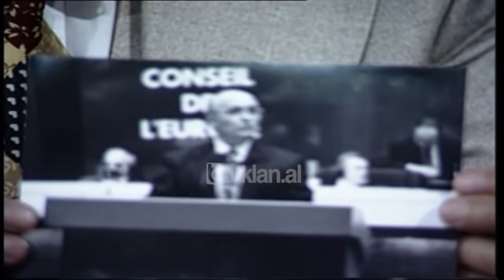Opinion - Pjeter Arbnori: Jeta dhe Karriera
Video Arkiv/  Intervista e Pjetër Arbnorit
Ai është cilësuar si “Mandela i Ballkanit”, pasi kaloi mbi 28 vite të jetës së tij në burgjet komuniste.
Pjetër Arbnori është ndarë nga jeta prej korrikut të vitit 2006-të. Ai ishte deputet i Kuvendit të Shqipërisë prej vitit 1992 deri në vitin 2005. U zgjodh kryetar i Kuvendit pas zgjedhjeve të vitit 1992 si dhe pas atyre të vitit 1996.
Arbnori u zgjodh të drejtonte seancën e partë të kuvendit më 4 prill të vitit 1992. Vite më parë Arbnori ka folur “pa doreza” në një intervistë përballë gazetarit Blendi Fevziu ku rrëfen detaje rreth jetës së tij.
INTERVISTA E PLOTË E PJETËR ARBNORIT
Blendi Fevziu: Të nderuar teleshikues mirëmbrëma. Ju flas nga studio e Televizionit Klan në këtë intervistë të drejtpërdrejtë me Zotin Pjetër Arbnori, ish-kryetar i Parlamentit shqiptar në vitin 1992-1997. Aktualisht sekretar i Marrëdhënieve Publike i Partisë Demokratike dhe sekretar i komisionit Parlamentar për Mbrojtjen e të Drejtave të Njerut.  Zoti Arbnori mirëmbrëma dhe mirësekeniardhur.
Pjetër Arbnori: Mirëmbrëma.
Blendi Fevziu: Ashtu siç edhe e keni ndjekur nga spoti i transmetuar sot pasdite, intervista me Zotin Arbnori nuk do të jetë një intervistë që i takon vetëm zhvillimeve politike të momentit, nisur nga fakti që ai është Sekretar i Marrëdhënieve me Publikun dhe një nga drejtuesit e lartë të kësaj partie. Do të jetë një intervistë në të cilën do të përqëndrohemi në gjithë karrierën e Zotit Arbnori, duke nisur që nga vitet e para të studimeve e deri tek zhvillimet e sotme politike. Pra, do të jetë një intervistë e cila do të përfshijë edhe ngjarje të dhimbshme për jetën tuaj Zoti Arbnori, duke përfshirë vitet e burgut, arsyen për të cilën u burgosët dhe më pas daljen nga burgu. Sidoqoftë, kjo do të jetë një nga intervistat e para ku ju flisni direkt për teleshikuesit për një problem të tillë.
Pjetër Arbnori: Unë ju flas me kënaqësi. Zakonisht unë nuk kam dhimbje për të kaluarën, i mar me qetësi ngjarjet, qofshin të mira apo të këqija. Do të them që në shkollë kam patur fat. Kam patur mësues të shquar. Klasën e parë e kam bërë në mësonjëtoren e parë shqipe të Korçës. Kam shkuar edhe më vonë e kam vizituar këtë shkollë, klasën ku kam qenë. Kam patur një mësuese të dobët, që quhej Erifili mos gabohem.
Blendi Fevziu: Zoti Arbnori ç’kërkonit ju në Korçë, ju jeni nga Shkodra mos gaboj dhe keni jetuar në Shkodër.
Pjetër Arbnori: Babai im ka qenë oficer, ka qenë me shërbim në Korçë dhe unë e kam bërë klasën e parë në Korçë dhe pastaj kam bërë klasën e dytë, të tretë dhe të katërt në Shkodër. Më vonë unë kam qenë në shkollën Jezuite ku kam patur drejtor Anton Lulin, një mësues i shquar që ka bërë 40 vite burgje dhe internime. Kam patur fatin ta përcjell edhe në banesën e fundit. Veç kësaj kam patur mësues të shquar si Zef Harapin, Kardinalin Mikel Koliqi, Tonin Harapin, kompozitor me të cilin kam qenë më vonë në orkestër, ai i binte pianos unë i bija violinës, ai i binte shumë mirë unë i bija shumë keq.
Blendi Fevziu: I keni rënë shumë vite violinës Zoti Arbnori?
Pjetër Arbnori: I kam rënë disa vite. Do t’iu tregoj edhe një herë për historinë e violinës. Unë u futa të mësoj violinë me shpresën që do të mar triskën 900 gramëshe për bukë dhe triskën A të ushqimit dhe ky ishte një favor i madh.
Blendi Fevziu: Pse ata që mereshin me art kishin favore në triskë?
Pjetër Arbnori: Po, mernin 900 gramë bukë.
*Ky material është pjesë përbërëse e arkivës së Televizionit Klan për periudhën 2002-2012 që do të publikohet në kanalin e ri në YouTube /RTV Klan Arkiv. /tvklan.al